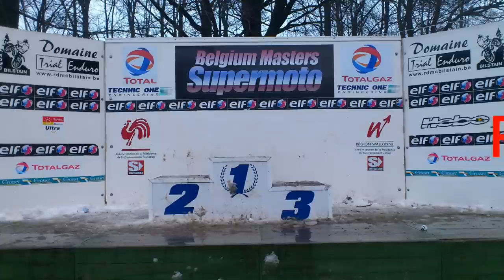Legend Boucles de Spa 2013 Part I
Video 1 from the Legend Boucles de Spa at the Bilstain Trial & Enduro Domain.
Recorded & Edited by PerPetual.
Produced by Auto Enterprises 2013.